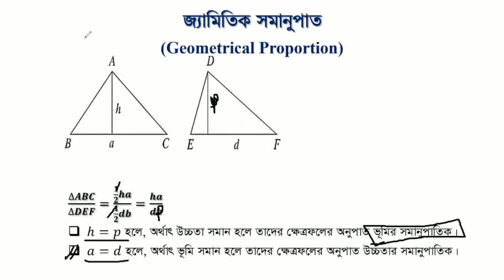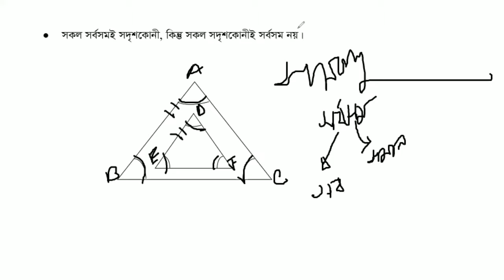জ্যামিতিক সমানুপাত | Sajan Sir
About Me
Sajan Chakraborty, B.Sc (Engineering),M.Sc ,SUST
A freelance Math Tutor
Founder: Exclusive Math Program

 আমি ফেইসবুক গ্রুপের মাধ্যমে সাপ্তাহিক ফ্রি পরীক্ষা ও কুইজ নিচ্ছি। আগ্রহীরা জয়েন করতে পারেন।
This is Sajan Sir, Yep, it is a math channel. The videos are intended to supplements from what a (hopefully good) teacher is providing in the classroom. The goal is for explanations to be driven by animations and for difficult problems to be made simple with changes in perspective

I am teaching Mathematics ranging from High School Algebra to advanced subjects such as Linear Algebra, Calculus and beyond. My videos are distinguished by the depth of the presentation that emphasizing the intuitive aspects of Mathematics.As a Math lover I am trying to spread the Magic of Mathematics.
 I have created custom content for-
JSC Level
SSC Level
HSC Level
Engineering & Varsity Admission
BCS Preparation
I think learning is awesome, and love being able to share what I've learned with others!

আমি ২০১১ সাল থেকে সিলেট শহরে বিভিন্ন শিক্ষা মাধ্যমের সাথে গণিত পাঠদানের সাথে জড়িত আছি।বর্তমানে,উদ্যম-২, লামাবাজার ,সিলেট এ ব্যক্তিগতভাবে গণিত পাঠদান করছি।